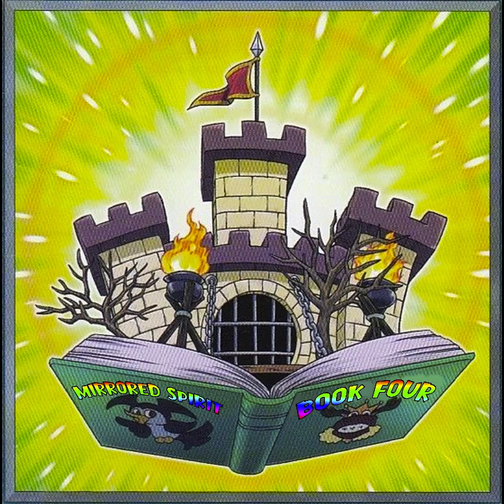Mirrored Spirit - Hope & Peace (Midwest Hip-Hop, Boom Bap instrumental)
The Keyhouse presents a
end of the rainbow creations
Property of Beat-Pads & Pad Locks 2022
A Keyhole Vision provided by the pressing place/lightheaded publishing

Credits: The Open Door Society, Earth, God, Maschine, & anyone presses play